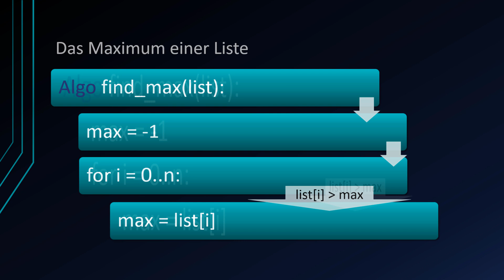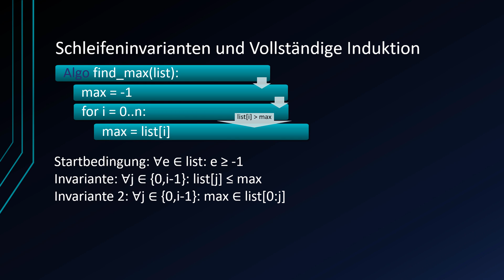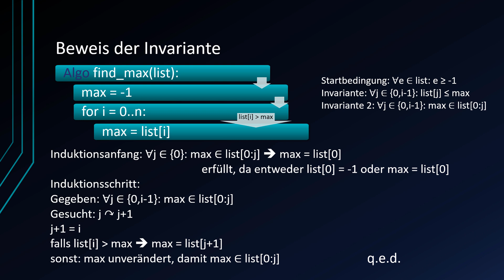Algorithmen und Datenstrukturen #28 - Mathematische Korrektheitsbeweise: Vollständige Induktion